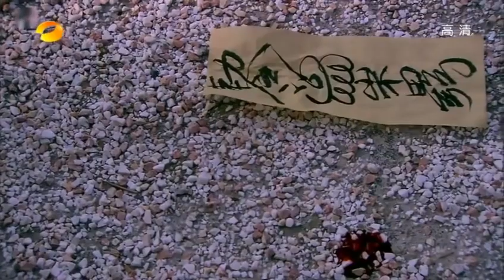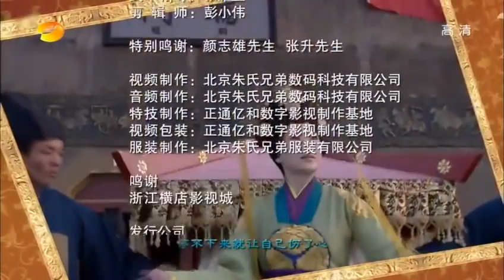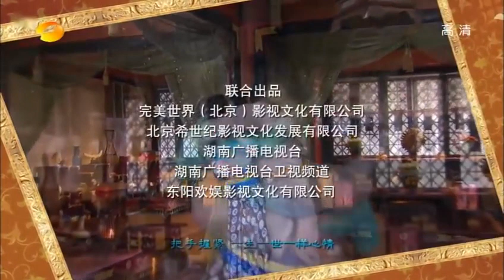Pelayan istana bersekongkol untuk membius toffee | Legend of Lu Zhen【INDO SUB】EP9 | Chinazone Indo